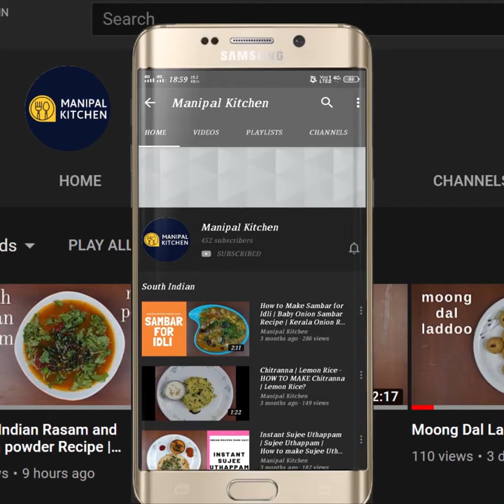Mixed Wheat atta-Maida Chakli |Manipal Kitchen | English Sub-Title |ಗೋದಿ ಮತ್ತು ಮೈದಾ ಹಿಟ್ಟಿನ ಚಕ್ಕುಲಿ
Mixed Wheat atta-Maida Chakli | Manipal Kitchen | English Sub-Titles |ಗೋದಿ ಹಿಟ್ಟು ಮತ್ತು ಮೈದಾ ಹಿಟ್ಟಿನ mixed ಚಕ್ಕುಲಿ
Wheat atta and maida as every one know that they both are used in many cuisines and will taste delicious and today I would like to share my version of mixed atta chakli in combination with roasted urad dal to make it crispy.  Here goes the recipe.
INGREDIENTS:
 1. Wheat atta - 1 & 1/2 cup    ಗೋದಿ ಹಿಟ್ಟು ಮತ್ತು ಮೈದಾ ಹಿಟ್ಟಿನ mixed ಚಕ್ಕುಲಿ |
2. Maida - 1 cup
3. Urad dal - 1/2 cup
4. Cumin seeds - 1 tsp
5. Black pepper - 3/4 tsp
6. Hing powder - 2 pinch
7. Byadgi chili powder -1/2 tsp
8. Butter - 1 tbsp
9. Salt - as needed
10. Water around -1 cup (APPROX)
PROCEDURE: Sieve both the attas a couple of times to mix together like we sieve cake mix.  Tie the mixed atta in a towel and steam it in the cooker for about 10-15 minutes like we steam idli.  Immediately break the lumps and sieve it a couple of times.  Roast urad dal in a pan till aromatic on low flame.  Add cumin and pepper corns to this and powder fine and sieve it along with sieved atta a couple of times.  This is the chakli mix.    Transfer this chakli mix to a wide bowl.   Add chili powder, salt, hing, butter and mix until crumbled. Add water in steps and make a soft dough and keep it aside for about 30 minutes. Pinch out required quantities of dough and knead well and grease the mould, place the knead dough into it and close the fixtures and press chakli on a plastic sheet.  Fry in hot oil on medium flame till crispy and brown.  Yum Yum!